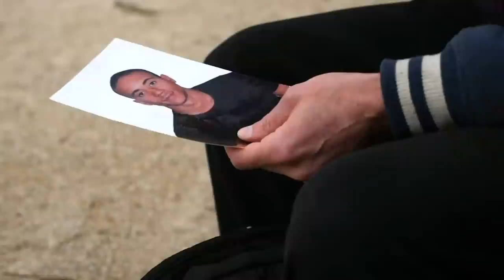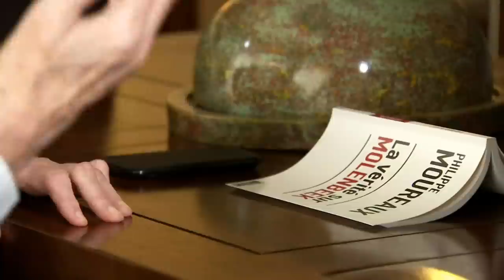Documentary: Terror In Brussels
Almost a week on from the Brussels attacks, Belgian security forces have been forced to release the only man arrested and charged with any involvement in the bombings.

35 people have now died since those blasts at Zavantem airport and Maalbeek Metro station last Tuesday.

And as the investigation continues -- It's now clear that some areas of Brussels have become a hotbed of radicalism, with officials admitting that criminal networks were able to reach jihadis in Iraq and Syria.

Sky's Senior Correspondent Jason Farrell has this Special Report on how Brussels became Terror Central.

and download our apps